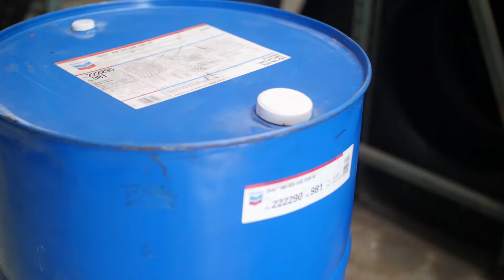Entrepreneur. Truck Servicer. Game Changer. | Rhonda Holley, M&M Tire and Mechanical, Inc.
Rhonda H. owns M&M Tire & Mechanical in Alabama. As a business owner it’s important to her that a company is as good as their word. Watch her story.